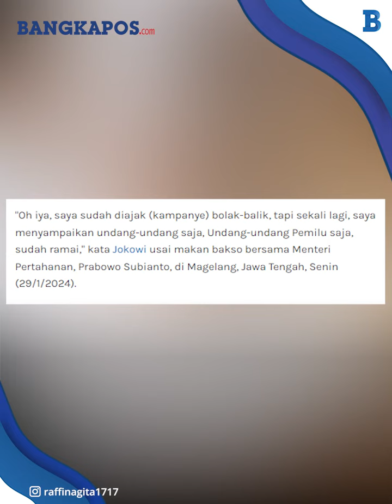Jokowi Akui Ada Ajakan untuk Ikut Kampanye, tapi Urungkan Niat karena Banyak Pihak Protes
BANGKAPOS.COM - Presiden Joko Widodo (Jokowi) mengakui dirinya memang beberapa kali menerima ajakan kampanye Pemilu 2024.

Hal ini disampaikan Jokowi saat disinggung mengenai putra bungsunya sekaligus Ketua Umum PSI, Kaesang Pangarep, yang mengajak berkeliling daerah untuk kampanye.

Menanggapi hal itu, Jokowi memilih mengurungkan niatnya untuk ikut kampanye karena banyak pihak yang protes.